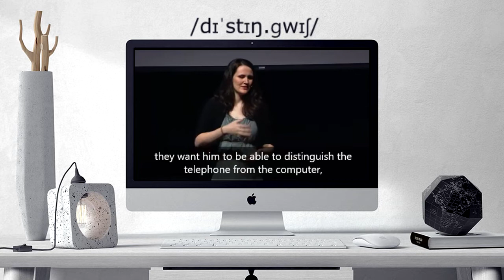How to pronounce distinguish | distinguish Learn English and British Pronunciation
Here are all the possible pronunciations of the word distinguish.
Learn how to pronounce "distinguish" in British English and American English. Hear the pronunciation of the word on its own and in example sentences.